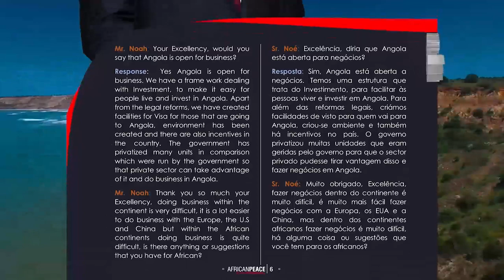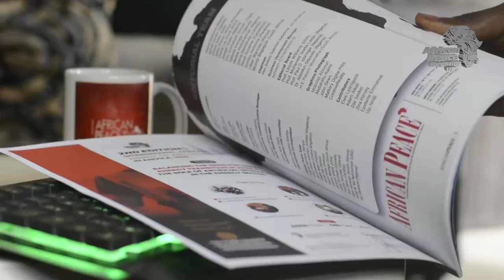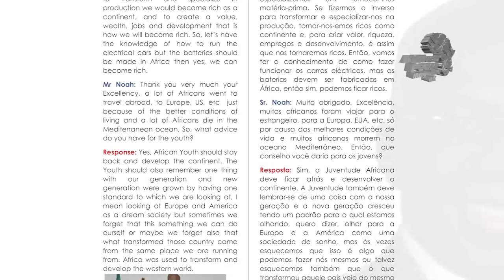Exclusive interview with His Excellency Tete António Angolan Minister of External Relations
While Angola now represents the biggest oil producer across the African continent, the southern African country offers significant opportunities for investors from across the entire energy value chain.
From oil and gas exploration and production to infrastructure development to renewable energy, there are many reasons to invest in Angola.
Business opportunities in Angola are plentiful, and one of the greatest benefits of doing business there is the amount of natural resources that the country has. The natural resources include diamonds, petroleum, natural gas, iron ore, copper, tin, cobalt, phosphates, limestone and salt. In fact, about 25% of Angola’s gross domestic product comes from these resources. There are plenty of opportunities to be had if you do your research and choose carefully when entering the market.